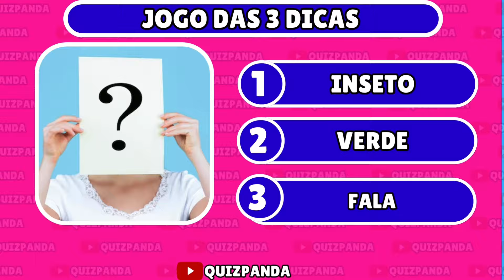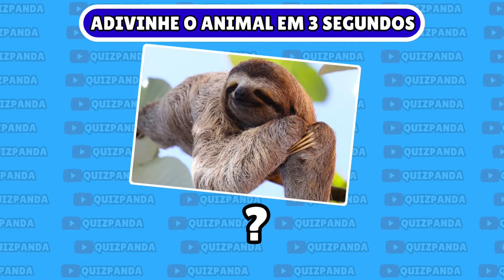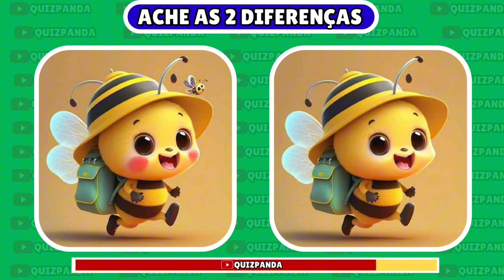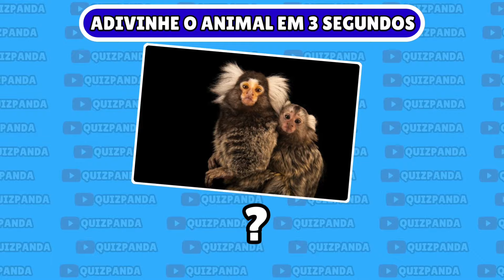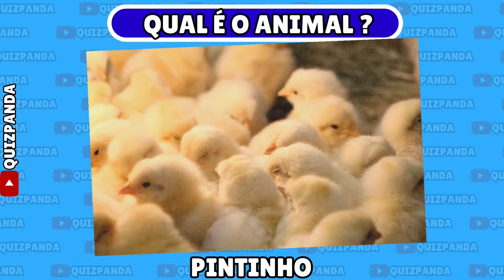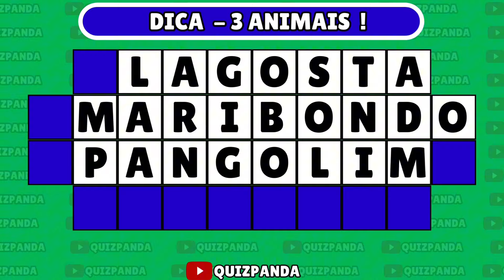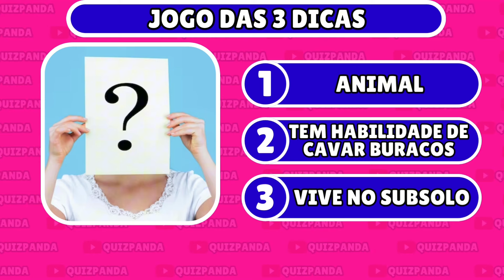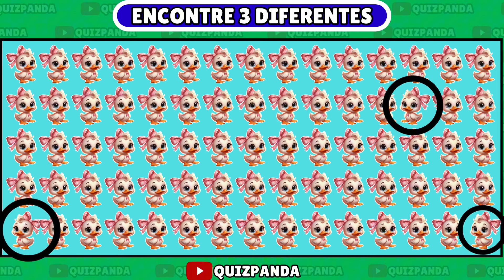✅Encontre o Emoji Diferente SUPER QUIZ DESAFIOS DOS ANIMAIS🙊 Só Os Gênios Acertam Esse Jogo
🐾🎉 Desafio dos Animais com Emojis! 🦁🐻🐨 | Quiz Divertido para Toda a Família! 🐧🦒🦊

🌟 Bem-vindos ao nosso super divertido Quiz dos Animais! 🌟

🎬 No vídeo de hoje, vamos desafiar você a adivinhar os animais apenas com a ajuda de emojis! 🐶😸🐰 Será que você consegue descobrir todos? 🧐🤓

🧠 Prepare-se para testar seus conhecimentos sobre o reino animal 🦓🦁 e se divertir muito com a família e amigos! 🎉👨‍👩‍👧‍👦

💡 Como funciona:
1️⃣ Vamos mostrar uma sequência de emojis que representam um animal.
2️⃣ Você tem alguns segundos para adivinhar qual é o animal.
3️⃣ Anote suas respostas e veja quantas você acertou no final!

🌍 Dos animais da selva 🐯 até os do fundo do mar 🐠, esse quiz vai colocar suas habilidades à prova! 🚀

🗣️ Deixe nos comentários quantos animais você acertou e qual foi o mais difícil! 👇

Vamos lá? 📹 Aperte o play e comece o desafio! Boa sorte! 🍀✨